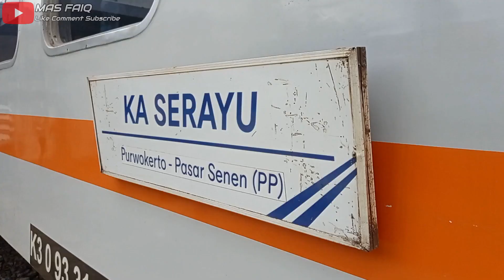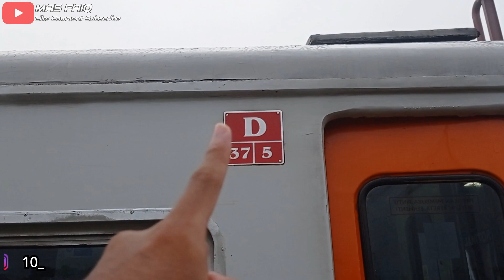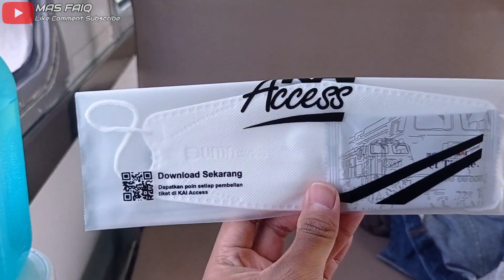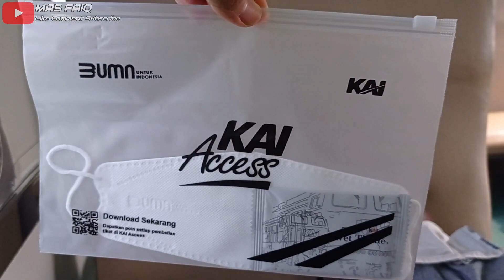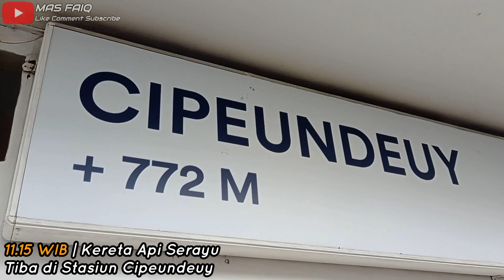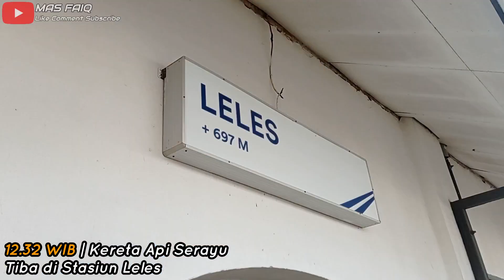PERJALANAN TERBAIK NAIK KERETA API ‼️ TIKET EKONOMI 63.000 | Trip KA Serayu Purwokerto - Leles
Perjalanan Terbaik Trip Kereta Api Serayu Pagi dari Purwokerto menuju Leles, Kabupaten Garut. Kereta Api Serayu merupakan Kereta Api PSO / Subsidi pemerintah yang melayani relasi Purwokerto - Kiaracondong - Pasarsenen PP. Kereta Api Serayu menjadi primadona masyarakat apabila ingin menuju Bandung maupun Jakarta.

Disisi lain apabila kita Trip Kereta Api Serayu Pagi kita akan disuguhi pemandangan yang sangat indah sepanjang perjalanan. Antara Tasikmalaya - Bandung kita akan disuguhi panorama pegunungan dengan pemandangan yang indah.

Menurut saya pribadi, Kereta Api Serayu bisa menjadi opsi TERMURAH khususnya masyarakat di Kabupaten Banyumas / Cilacap apabila ingin menuju Kota Bandung maupun Ibukota Jakarta.

Dukungan dari kalian sangat berarti bagi saya untuk terus memberikan tontonan yang bermanfaat dan menghibur.